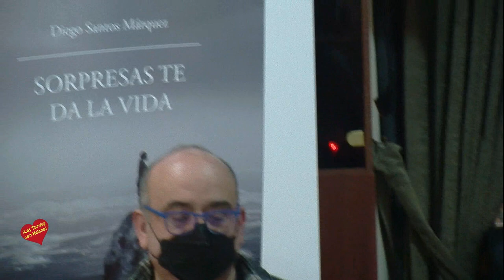Presentación del Libro Sorpresas te da la Vida de Diego Santos Márquez en el Casino de Marbella